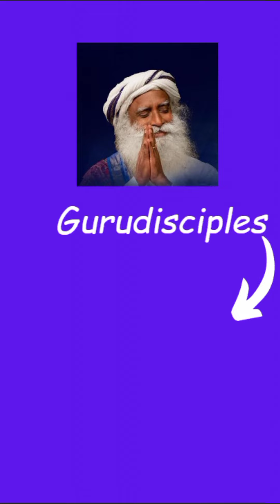SADHGURU: Enlightenment means You are an unblemished Life, No branding.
Everything you've been taught about Enlightenment is wrong..Listen to this..

►This Video Was Uploaded IN COLLABORATION with SADHGURU.
SPECIAL THANKS -
In This Video (

) Sadhguru Said You are free to edit or utilize the videos/podcasts in any manner, provided the message is not distorted or misrepresented.
ISHA Usage Terms - Non Disruptive Derivative: You are free to edit or utilize the videos/podcasts in any manner, provided the message is not distorted or misrepresented.

1)This video has no negative impact on the original works (It would actually be positive for them).
2)This video is also for teaching purposes.
3)It is not transformative in nature.
4)I only used bits and pieces of videos to get the point across where necessary.
5) We Use Sadhguru Creative Commons (CC) Videos.We take clips from various sources to help create an atmospheric feeling that will help and inspire people in their life.